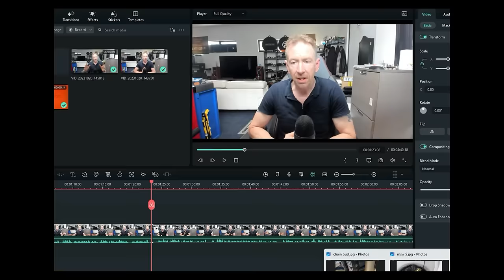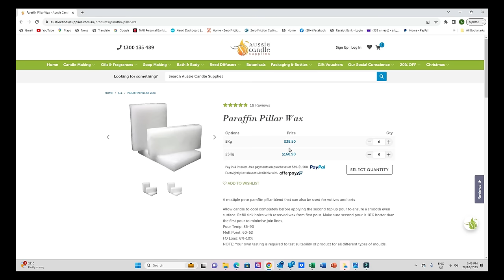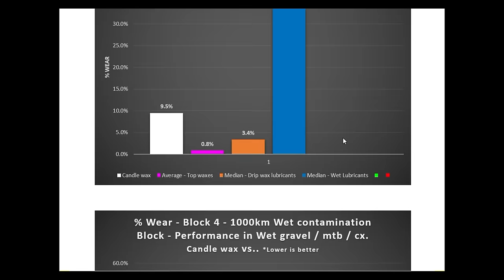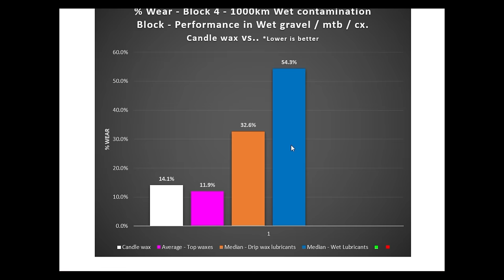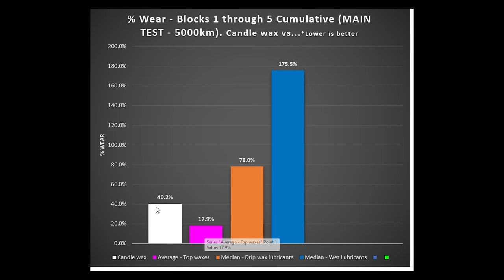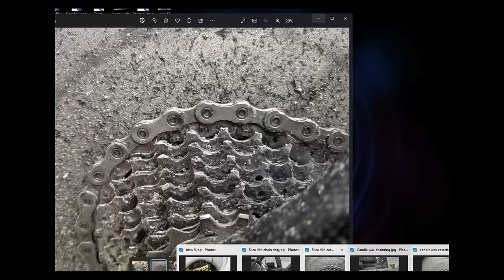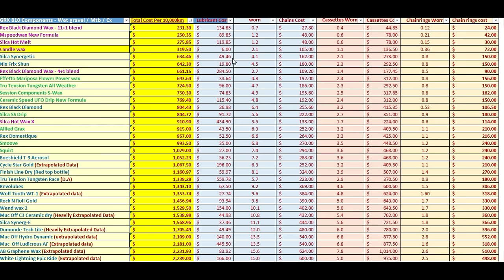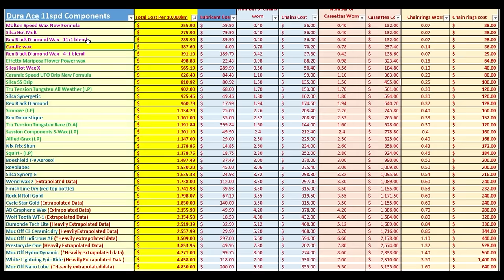Candle Wax test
Finally! A working computer = managed to get to detail review for candlewax test. How did it compare.

00:00 - Intro
01:25 - Customer thanks & testing model chat
04:45 - Low friction update
15:45 - Candle wax test!
20:45 - The Data!
26:50 - Test pics
28:55 - Cost to run
34:40 - Summary & conclusion